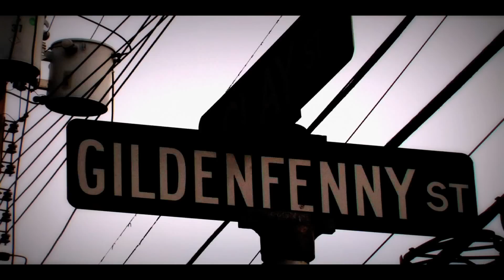H-Mullah-Raw freestyle (Official Video) HD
Song recorded H-Mullah
Produced by: Unknown
Song from new Mixtape: L.K.F President
Recorded at Mullah Studio Production & L.K.F Film Studio
Directed: By H-Mullah, Lil Moe and A-List
Shot by: L.K.F Films
Appearance by: T-Low, Lil Moe, J-Realz, A-List